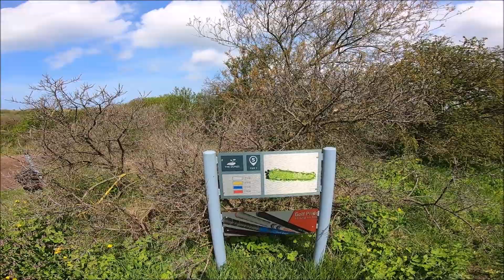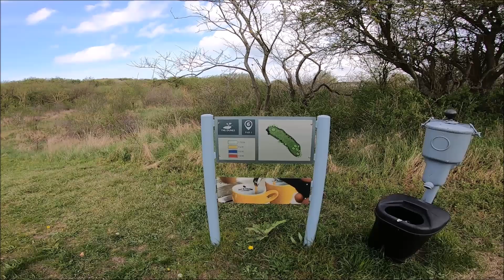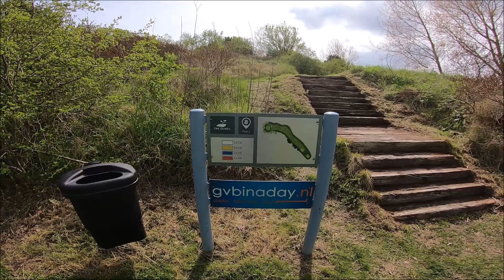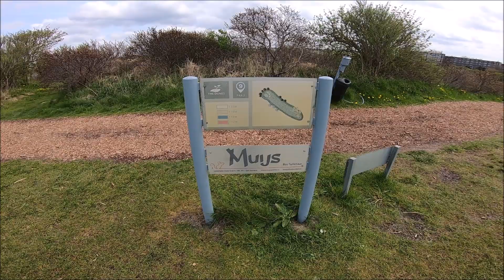Amigolf 23 4 23 holes 4to8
Vrs1WorkinProgress